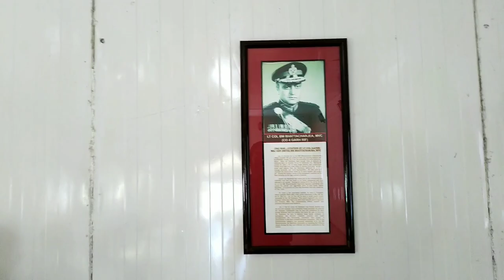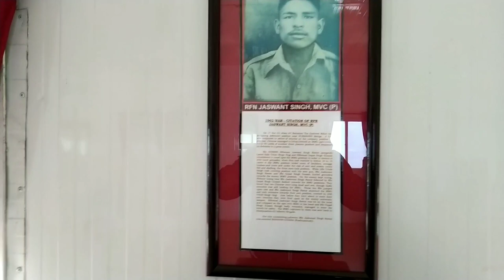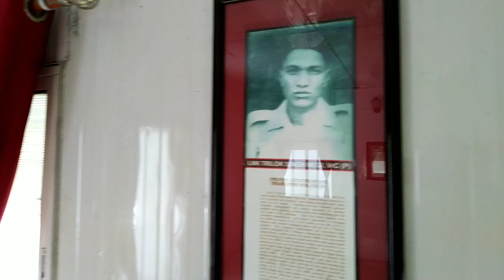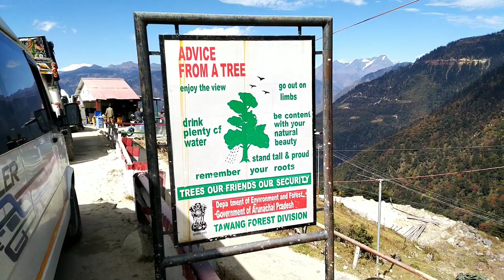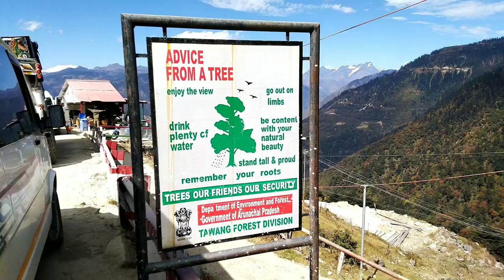Jaswant Singh Rawat (Jaswantgarh War Memorial)(Sela Pass) (Dirang To Tawang) 1962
Jaswant Singh Rawat (19 August 1941 – 17 November 1962) was an Indian riflemansoldier of 4 Garhwal Rifles, Uttarakhand who won the Maha Vir Chakra posthumously at the Battle of Nuranang in the present day Arunachal Pradesh during the 1962 India-China war. He was born on 19 August, 1941 to Shri Guman Singh Rawat, in the village of Baryun, Pauri Garhwal District, Uttarakhand.

The bravery shown by Jaswant Rawat was honoured by building a memorial at the post where he fought the Chinese Army. The post which he held was named "Jaswant Garh". Another honour bestowed upon him is that he continues to serve even after death: he has been awarded promotions as if he is still serving the nation.

Miracle City of India Jaswant garh Arunachal Pradesh

Jaswant Garh war memorial

Mahavir Jaswant Singh Rawat

Jaswant Garh War Memorial Arunachal Pradesh

 jaswantsinghrawat

Jaswant Singh Rawat Story

Baba Jaswant Singh Rawat

1962

YouTube Library